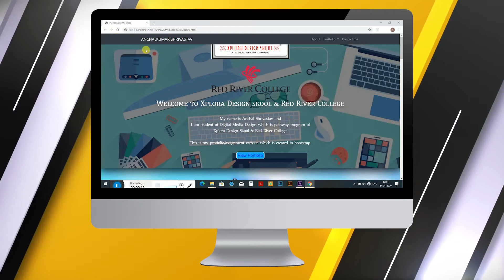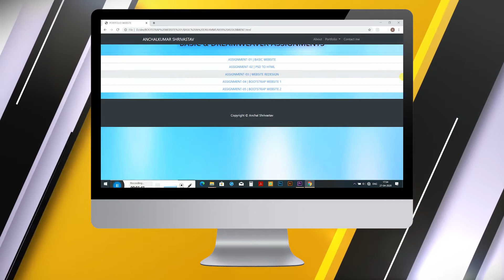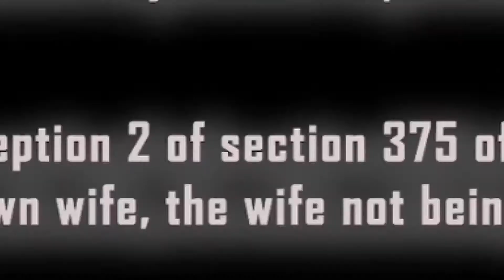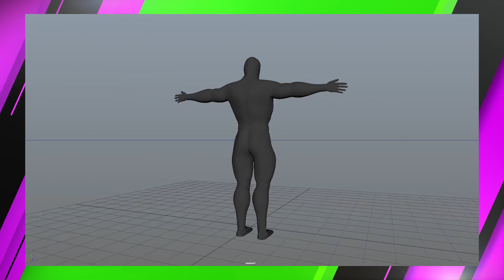1ST YEAR PORTFOLIO 2019-20 | ANCHALKUMAR SHRIVASTAV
THIS IS THE FINAL PORTFOLIO OF 1ST YEAR PATHWAY PROGRAM OF DIGITAL MEDIA DESIGN.